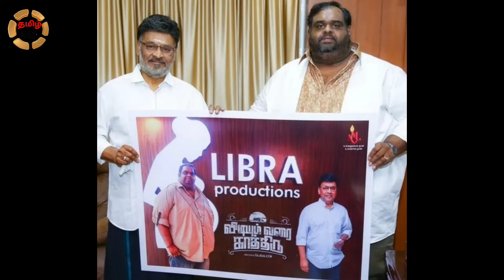நடு ரோட்டில் கதறிய மஹாலக்ஷ்மி ! ஆப்பு அடித்த போலீஸ்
ravindar chandrasekar
ravindar chandrasekaran
ravindar news
ravindar arreste
ravindar arrested
ravindar mahalakhmi
ravindar mahalakhmi divorce
ravindar divorce
Mahalakshmi divorce
ravindar video
fatman ravindar
fatman ravindar news
fatman ravindar video
fatman arrest
fatman ravindar arrest
fatman ravindar latest news
fatman interview
ravindar interview
ravindar speech
ravindar mahalakhmi divorce
ravindar new video
ravindar chandrasekaran news
Ravindar
Mahalakshmi
actress mahalakshmi
actress mahalakshmi news
mahalaxmi
mahalaxmi husband arrest
mahalaxmi husband
mahalakhmi husband
Mahalakshmi husband arrest
Fatman ravindar
ravindar marriage
ravindar marriage video
ravindar video
fatman ravindar
fatman video
fatman ravindar video
Fatman ravindar video
fatman wedding
fatman marriage
fatman marriage video
fatman full marriage video
FATMAN ravindar
vj mahalakshi
serial actress mahalakshmi
vj mahalakshmi marriage
vj mahalakshmi marriage video
mahalakshki marriage
ravindar mahalakhmi
fatman ravindar photos
ravindar wedding
actress mahalakshmi marriage
actress mahalakshmi marriage video
Ravindar
Ravindar vj mahalakshmi
VJ Mahalakshmi
vj mahalakshmi wedding
vj mahalakshmi video
vj mahalakshmi interview
mahalakshmi interview
ravindar interview
Vj mahalakshmi full marriage video
Serial actress mahalaksmi
anbe vaa
anbe vaa serial
anbe vaa today episode
anbe vaa serial episode
anbe vaa serial video